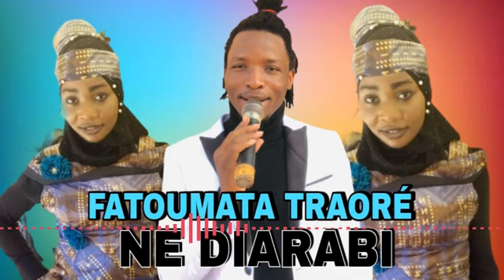FATOUMATA TRAORÉ NE DIARABI SON 2022.